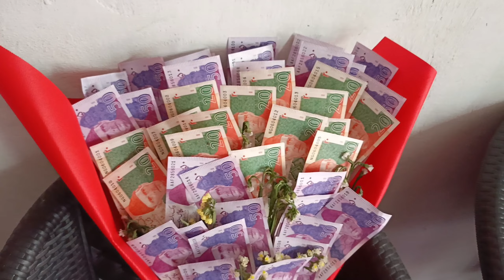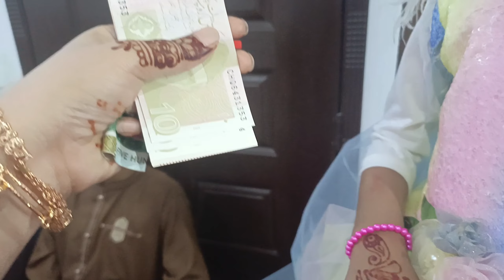Eid Mubarak - Eid ka Pehla Din kaisa guzra // eid eidulfitr #2024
Eid ka pehla din hum ny kaisy guzara